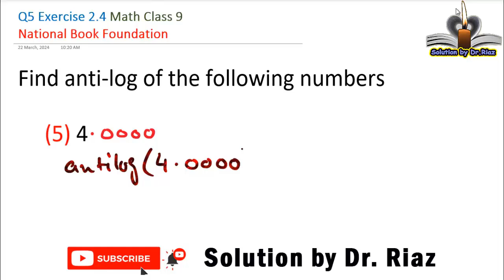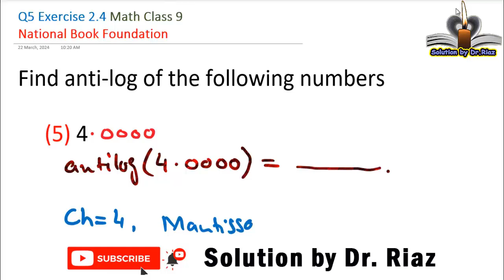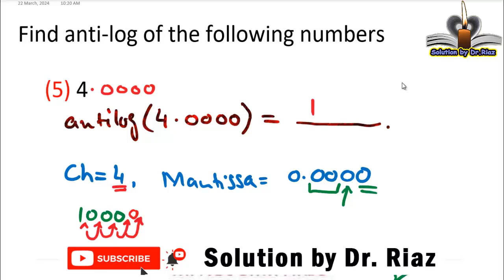Q5 Ex 2.4 class 9 math New Book 2024 | National Book Foundation | FBISE | Solution by Dr. Riaz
This video presents Class 9th Mathematics  Q5 Exercise 2.4 Chapter 2 New Book 2024 of National Book Foundation and Federal Board of Intermediate and Secondary Education, Islamabad.

Q. No. 5:- Find anti-log(4) using anti-log table.

To watch complete Exercises of Class 9 New Book NBF, please click the following links:
The video covers the following:
✒️ Math Class 9 Exercise 2.4 NBF Q5 National Book Foundation
✒️ Find anti-log of the following numbers, Q5 Exercise 2.4
✒️ Class 9 New math book 2024 solution
✒️ Class 9 new math book 2024 chapter 2
✒️ Class 9th math new curriculum 2024 chapter 2
✒️ exercise 2.4 class 9th maths nbf new book
✒️ Math class 9 national book foundation
✒️ Class 9 maths by Sir Riaz
✒️ Solution by Dr. Riaz
✒️ Class 9 math new curriculum 2024